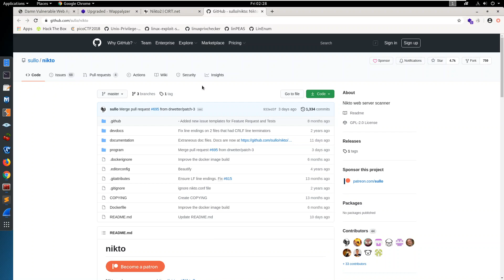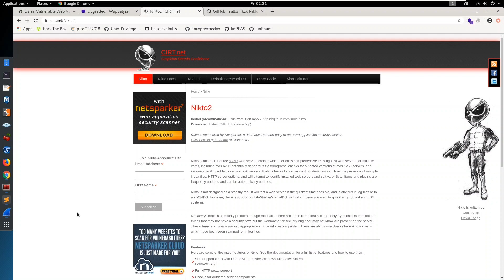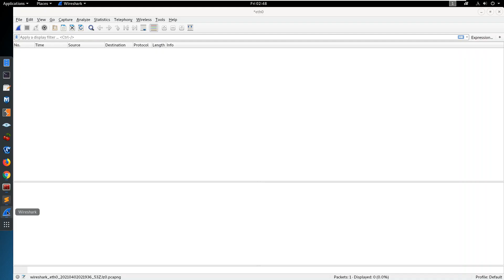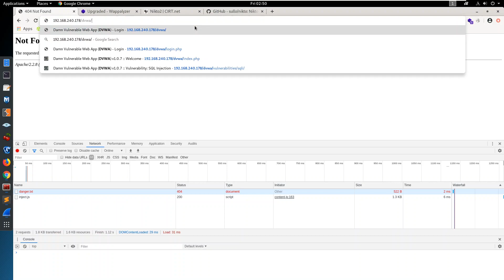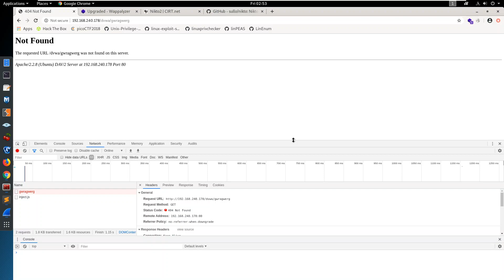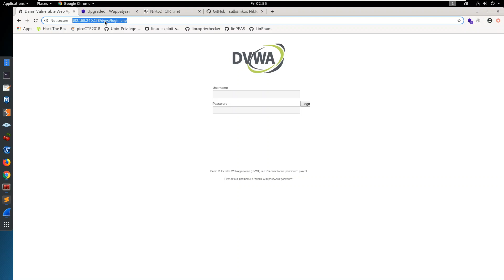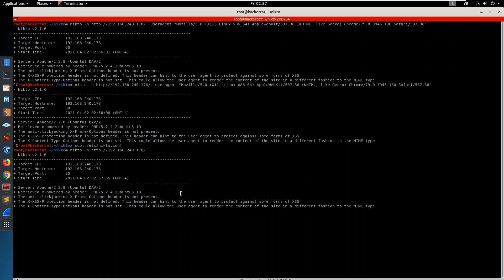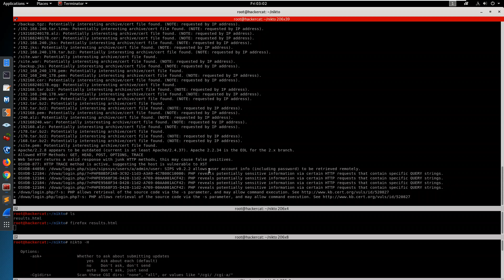Nikto - 輕量化的網站弱點掃描工具 | Web Server Scanner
Nikto Github